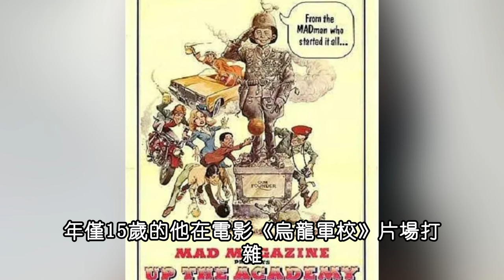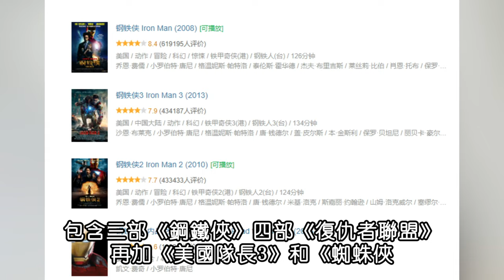6歲染毒3次進監，從「癮君子」到「鋼鐵俠」，40歲唐尼憑什麼獲奧斯卡？小罗伯特·唐尼#Boogie島